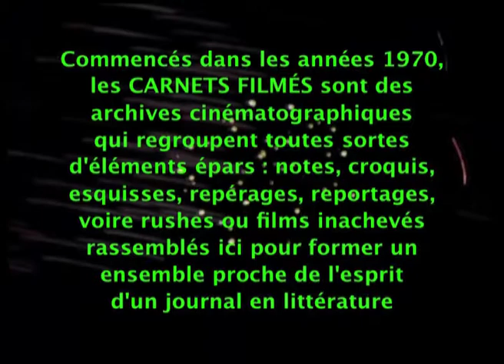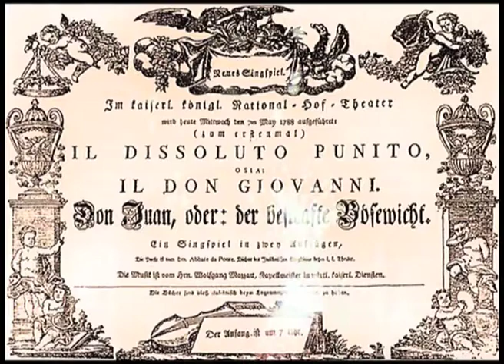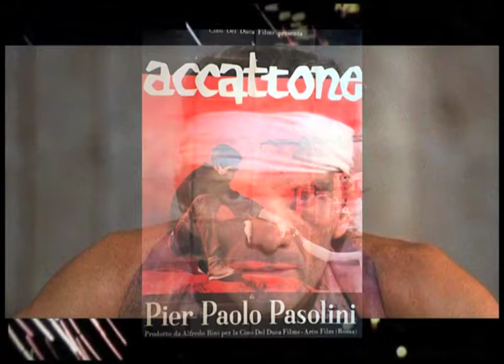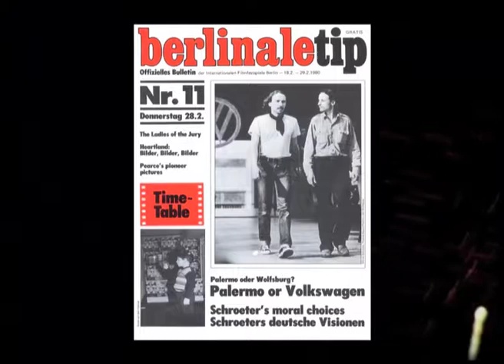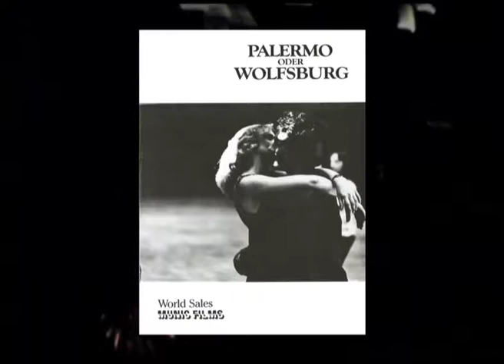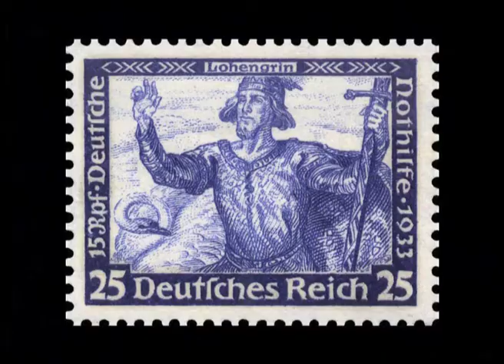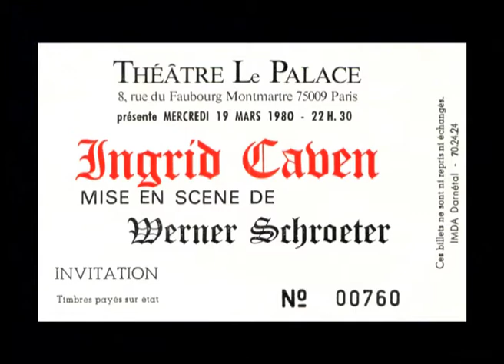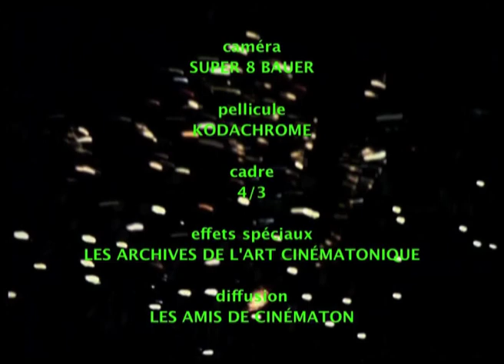Il faut le sauver (entretien avec Werner Schroeter) (1980) de Gérard Courant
"Il faut le sauver !" (entretien avec Werner Schroeter) est la captation sonore, réalisée le 8 mars 1980, d’un entretien que Gérard Courant a eu avec Werner Schroeter à propos de "Palermo oder Wolfsburg", film qui avait reçu quelques jours plus tôt l’Ours d’or du Festival de Berlin.
Dans un deuxième temps, Gérard Courant a mis cette bande sonore en image en utilisant des photos, affiches, programmes, extraits des films de Werner Schroeter ainsi que des collages créés pour la circonstance.

Le film est dédié à Ingrid Caven.

UN ENTRETIEN PRÉCIEUX AVEC WERNER SCHROETER

Autre cinéaste-poète, Schroeter évoque son amour pour l'opéra et en profite pour cracher sur « les films opéras » à la Don Giovanni de Losey. De la même manière, il se montre très sévère pour "Buffet froid" et "Alien" dans "Il faut le sauver !"
(...) A la fin de "Il faut le sauver !" (entretien précieux avec Werner Schroeter au moment de la présentation de "Palermo" qui venait d'obtenir l'Ours d'or à Berlin), Gérard Courant demande au cinéaste allemand s'il accepterait de se prêter au jeu de son "Cinématon". Schroeter semble accepter de bonne grâce mais pour des raisons que j'ignore (le manque de temps, sans doute), ce film ne se fera malheureusement jamais. Et d'une certaine manière, on peut dire que si les "Carnets filmés" du cinéaste sont le prolongement de "Cinématon" par d'autres moyens, c'est tout simplement parce qu'ils lui permettent de garder malgré tout une trace des personnalités qu'il a côtoyées (il a, par exemple, beaucoup filmé Moullet qui n'a pourtant jamais tourné son "Cinématon").

Docteur Orlof, Le Journal cinéma du Docteur Orlof, 13 décembre 2012